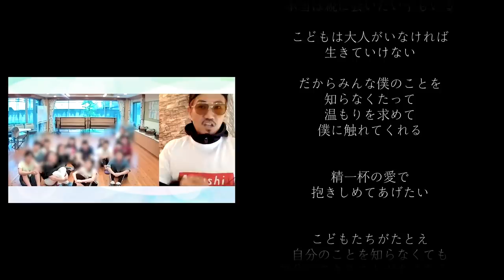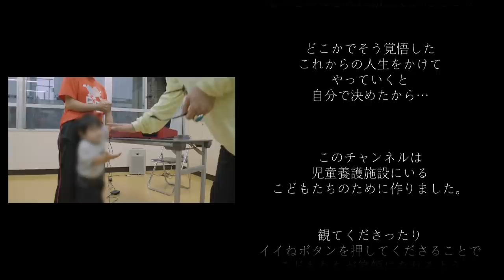【楽曲完成】阪神秋山選手にプレゼントさせて頂きました。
阪神タイガース 秋山拓巳投手の2021シーズン二桁勝利達成を記念して
EXILE ATSUSHIが登場曲「Put it on the line」を制作！

完成したばかりの楽曲を持って秋山選手のキャンプ地へ！
ここでしか見られないスペシャル対談です！

ベスト＆ニュー・アルバム『ONE』のご予約はこちら

撮影協力：シェラトン沖縄サンマリーナリゾート